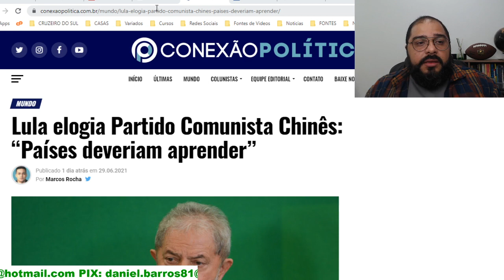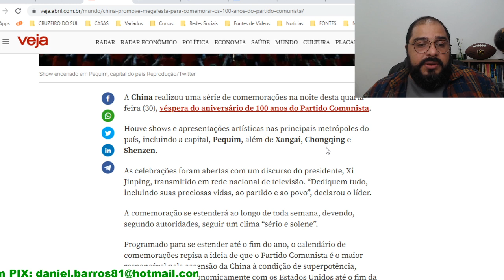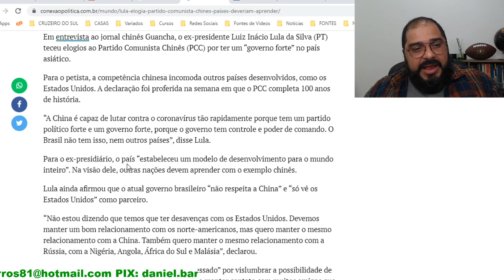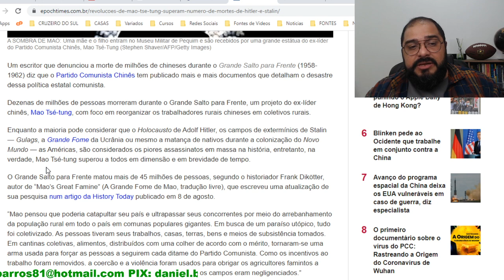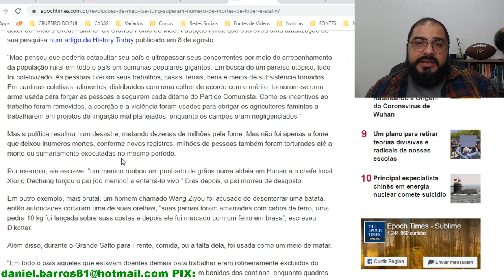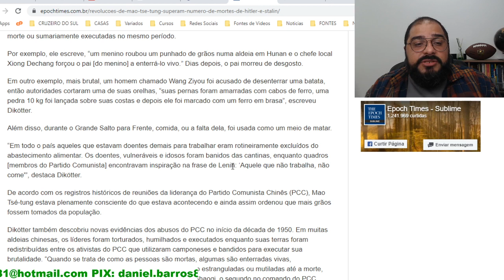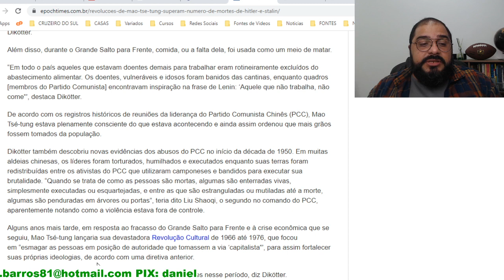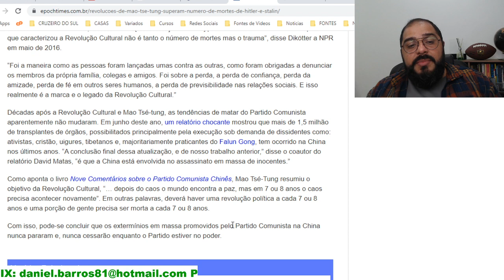A HIPOCRISIA DE LULA!!!!! O QUE ELE QUER QUE O BRASIL APRENDA? ASSISTA E TENHA UMA SURPRESA!!